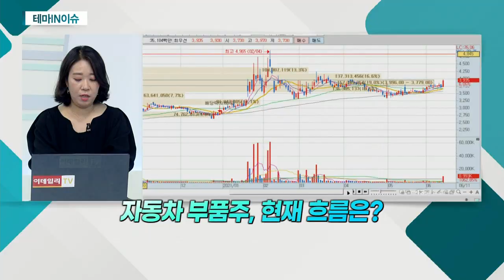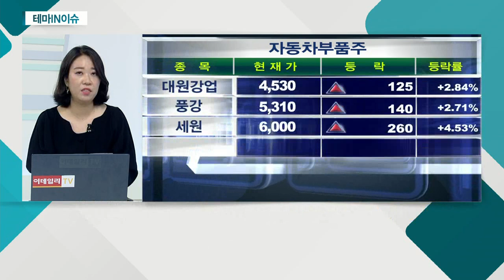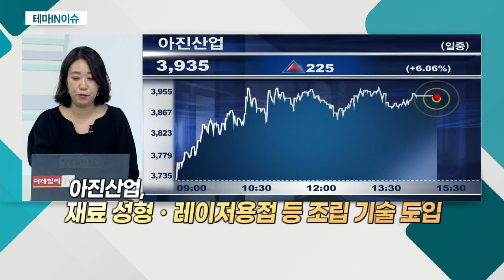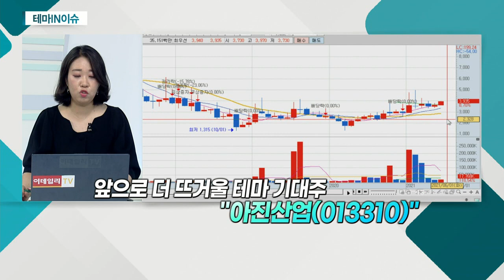아진산업(013310)... 자동차 부품주_테마IN이슈 (20210611)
- 반도체 대란 이후 완성차 업계 호전 전망
- 골드만삭스 "2분기 반도체 공급 부족 '끝자락'"
- 하반기 신차 출시ㆍ하반기 가동률 상향 기대감
- 견조한 시장 수요에 따른 판매 호조세 지속

- 차체 보강 패널 등 개발ㆍ생산
- 재료 성형ㆍ레이저용접 등 조립 기술 도입
- 주요 고객사 현대차ㆍ기아
- 자동차 전장 부품 개발에도 박차